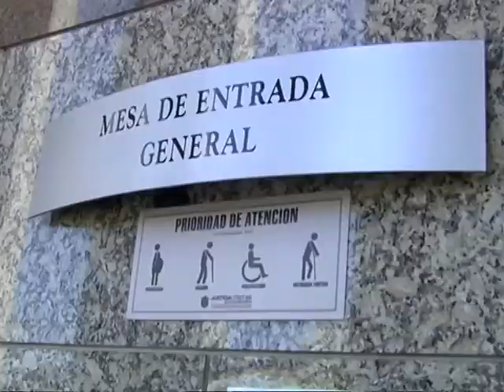Ladrones fugitivos provocan accidente fatal en barrio Zumarán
Los asaltantes huían de la Policía en una camioneta Ford Ranger cuando impactaron contra un remis. Falleció un niño de 10 años. La opinión de la fiscal Liliana Copello.